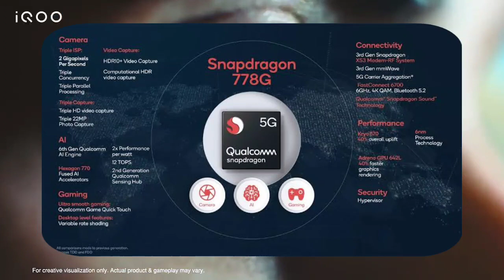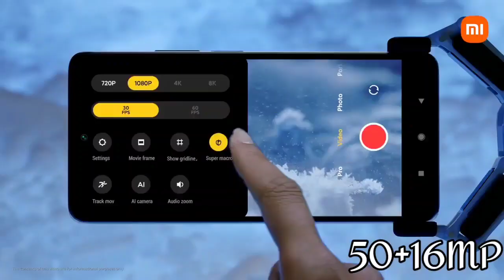Nothing Phone 1 India Priced | Nothing phone 1 unboxing, first impressions, chipset | @29,999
Video chapter 😜😜
0:00 - INTRODUCTION
1:10 - DESIGN
1:34 - PERFORMANCE
1:52 - CAMERA
2:24 - DISPLAY
2:35 - BATTERY 🔋 CHARGER

NOTHING PHONE 1 NEXT ONEPLUS
NOTHING PHONE 1 UNBOXING
NOTHING PHONE 1 5G